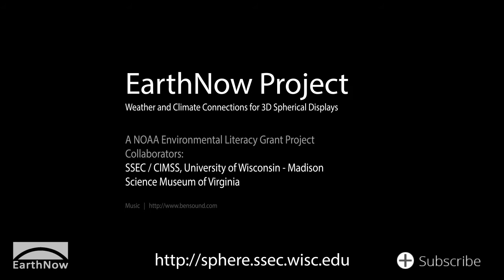Climate Digest Summer 2018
Global Weather and Climate for summer 2018 including climate statistics, SST anomalies, and global and regional wildfire imagery. Produced by NOAA's Cooperative Institute for Meteorological Satellite Studies (CIMSS) in collaboration with the Science Museum of Virginia (supported by NOAA ELG Grant NA15SEC0080009).